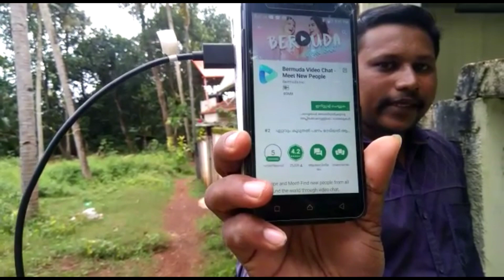Cyber Kallan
ഞങ്ങളുടെ വാട്സാപ് ഗ്രൂപ്പിൽ വരാൻ ഇവിടെ കിൾക് ചെയ്‌